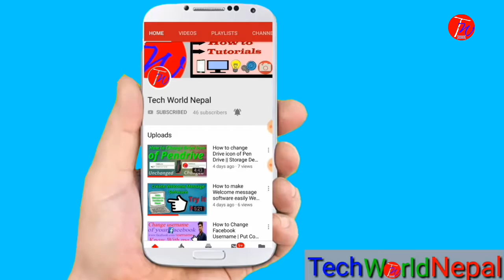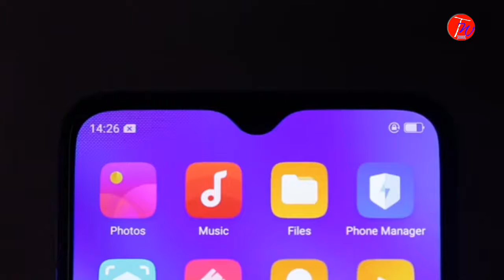OPPO K1 first Look, Price, Specifications, Review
Hello Frriends... Welcome to TechWorldNepal.
Oppo launched OppoK1 with 6.4- inch fullHD+ display with a resolution of 2340x1080 pixels & 91% screen to body ratio. It is powered by the Qualcomm Snapdragon 660 processor with an Adreno 512 GPU ..
Here is the first look of the phone...
Oppo K1Review | New launch from Oppo | Best Budget Phone in the list of oppo
This video shows the review of new launched oppo K1..